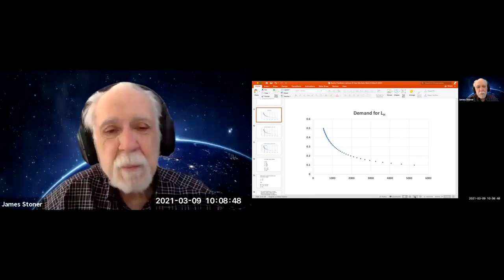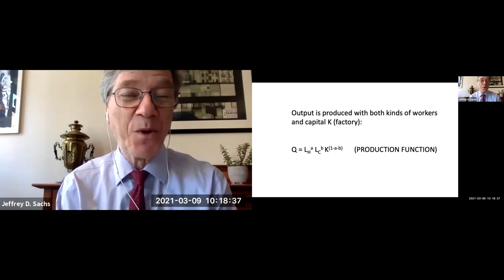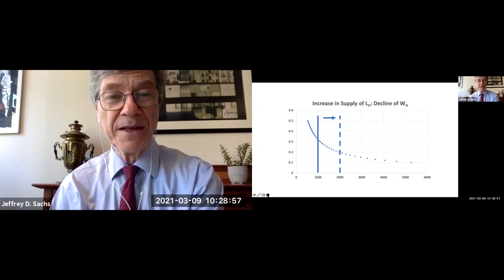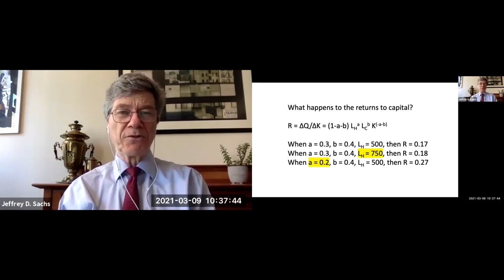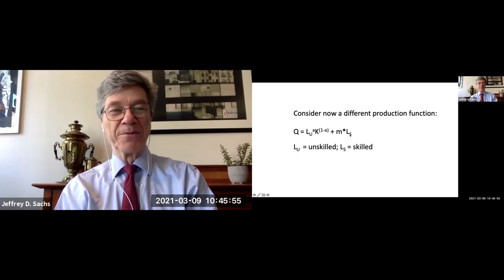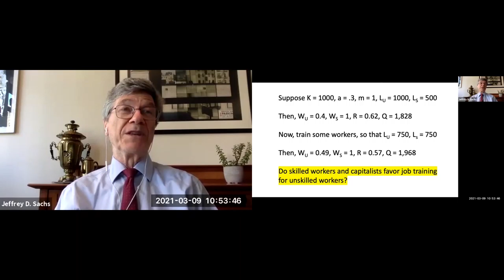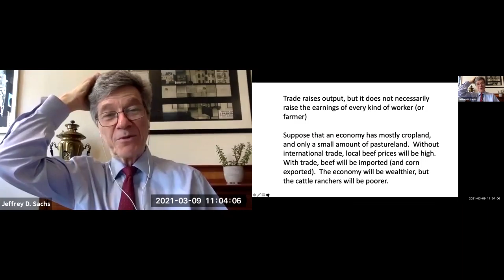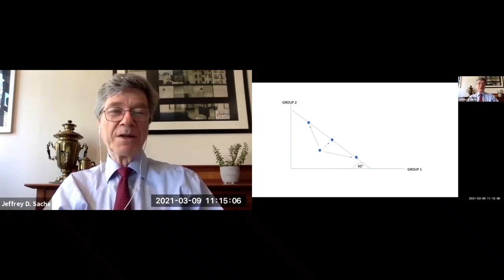3 9 Modern Economics for a Sustainable and Inclusive Planet